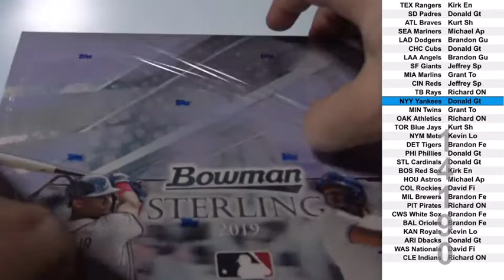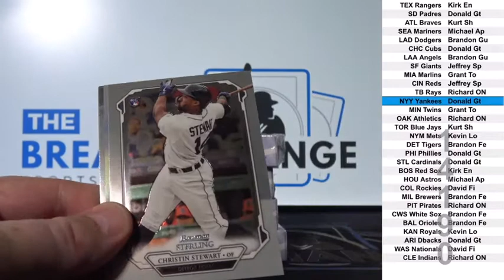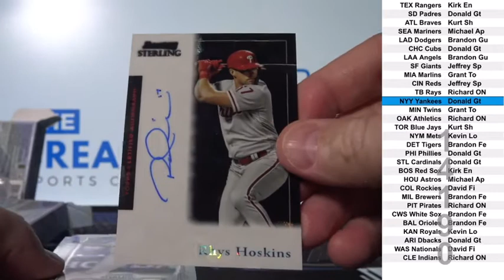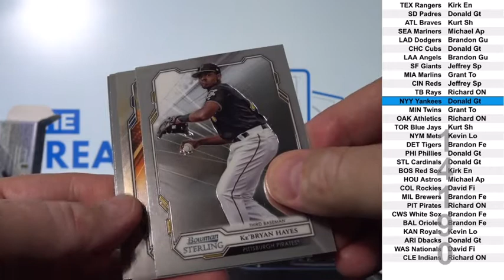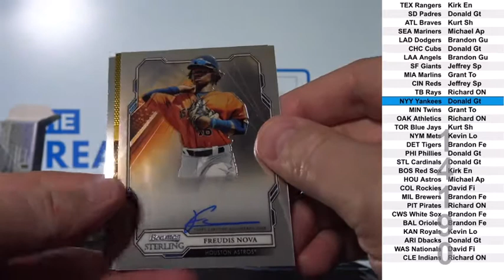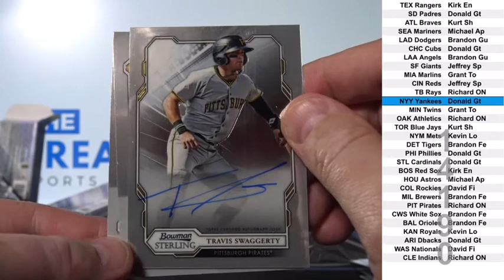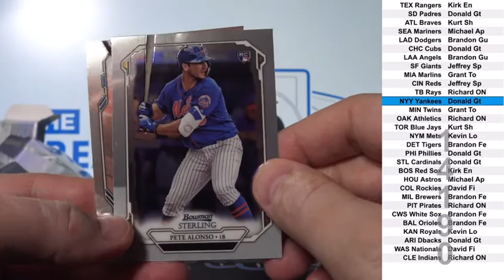1 Box of 2019 Topps Bowman Sterling Baseball Break ID 14190